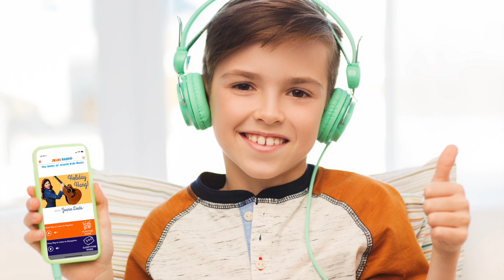JKids Radio - StoryTime with Jennifer Rudick Zunikoff - Esti's Purim Parade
Original Purim story by Jennifer Rudick Zunikoff